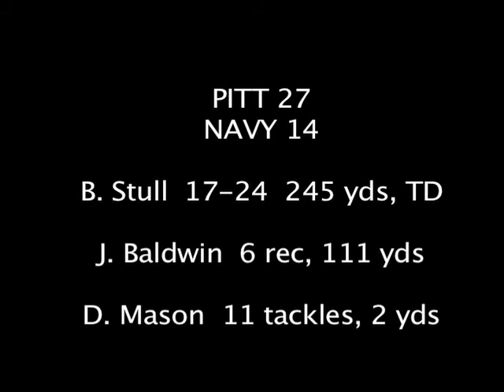Pitt Navy 2009